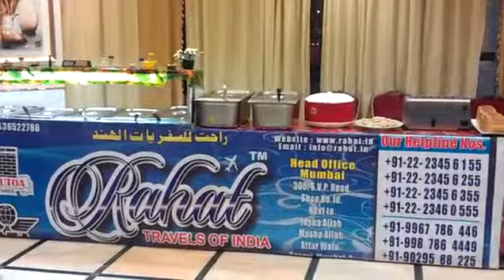RahatUmrahTours - Madina First Sehari Ramzan 2014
RahatTravelsofIndia - India's Largest Umrah Group of Companies

Hajj and Umrah Travel for us is a noble service in which we aim to offer the best possible advice and assistance, making us unique from other tour operators.